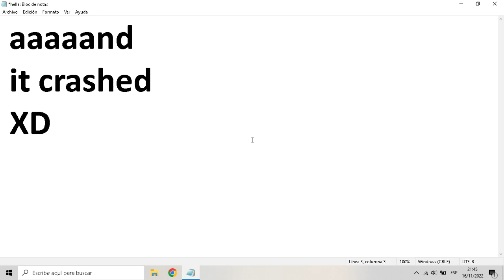Unsuccessful attempt of a Goblin Mod :(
yep,i tried to make the Glider an IA ally (replacing the razor-bats) and as a second mod for ''the goblin melee stuff'' but i only managed to reach here (kinda spent a lot of time in this one xD but this is as far as reached,il work on some new skins and kinda take some requests)

also if you watched the video you can see that i made V3 playable soo here it is: